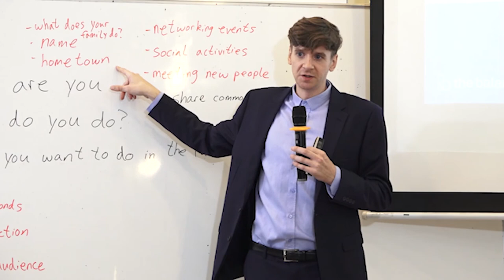៥ចំណុចខ្លឹម ក្នុងជីវិត មិនមានពាក្យស្តាយក្រោយ